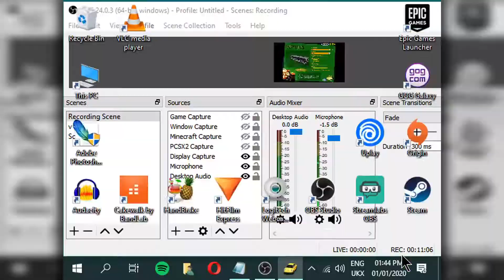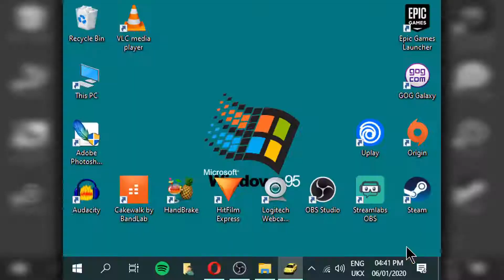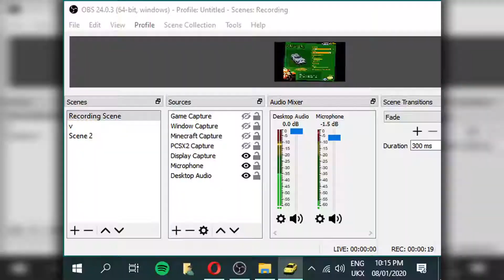Midtown Madness [Replay] #7 (Final) | Threading the Panoz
The final part of my replay of Midtown Madness. In this video, we finish the last few races that we had left over and tackle Frosty Finale, Bear Cub Blitz, Race for a Space, Tall Tower Blitz, and Loop-De-Loop.

● Game Link ► Ebay is your friend!

● Intro & Outro Music ► Kieran Padwick (That's Me)